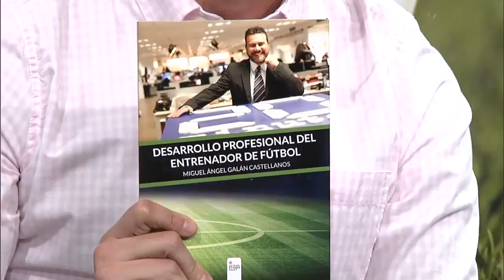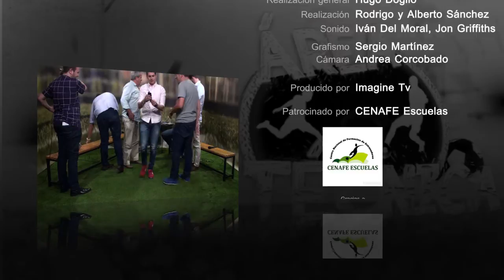AT PGM 36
Área Técnica, programa dedicado al fútbol madrileño cada martes en Imagine TV a las 23:00 presentado por Isaac Fouto.